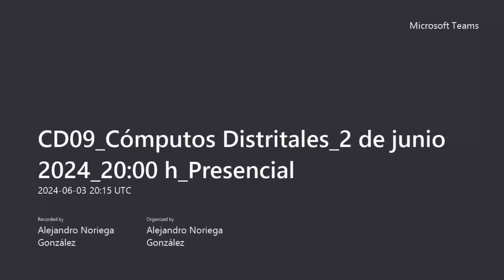11 CD09 SE7